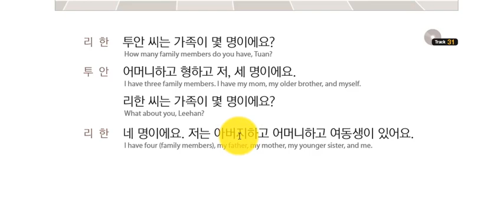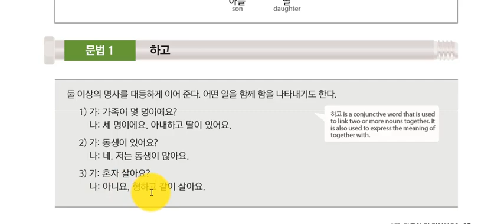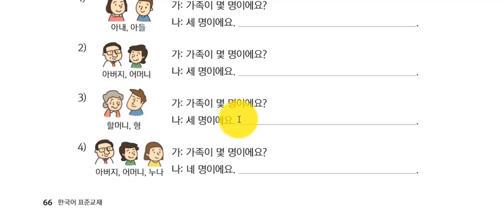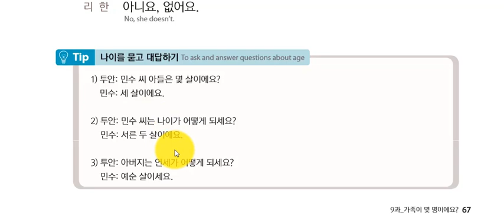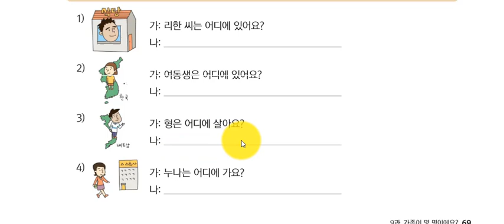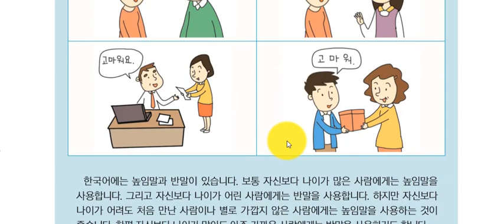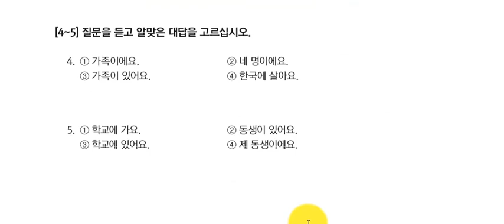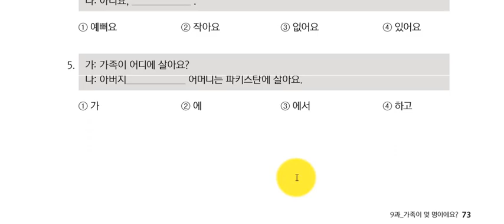pakistankoreanlanguage EPS TOPIK BOOK, urdu 9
pakistankoreanlanguage EPS TOPIK pakistan korean language Korean Language Channel provides variety of course for the beginners and professionals to improve their verbal and writing skills as well as to provide information regarding Korean country and working in Korea, or visiting as a tourist.At this channel you can also find information about visas.